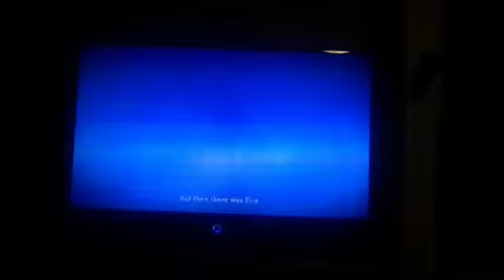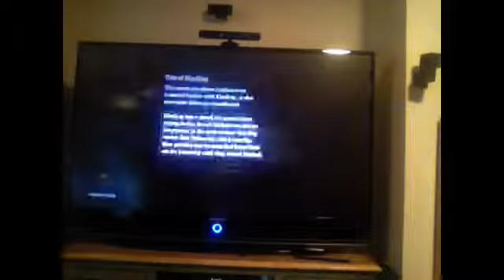Jul 4, 2015